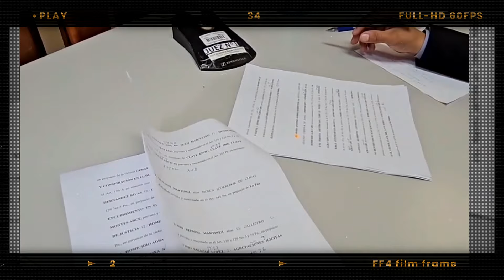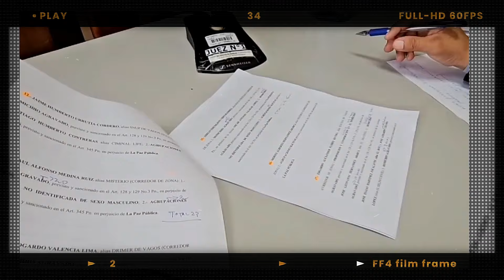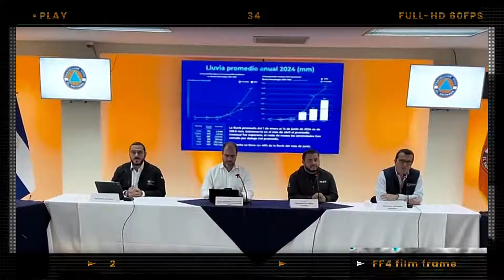¡DE PELÍCULA! BUKELE MANDA A SACAR A LA FUERZA AL PANDILL3RO MAS BUSCADO👊🚨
Bukele sigue metiendo en la cárcel a los pandilleros